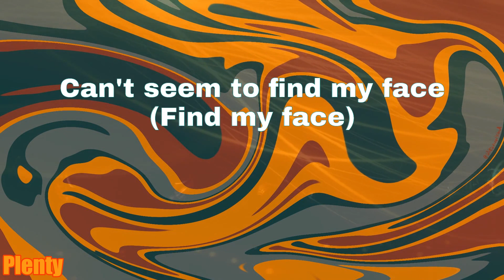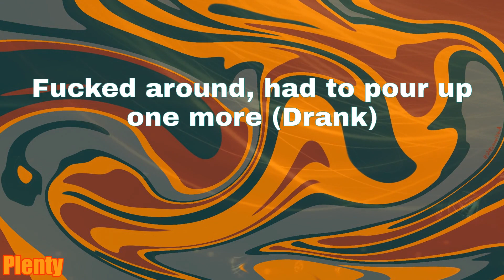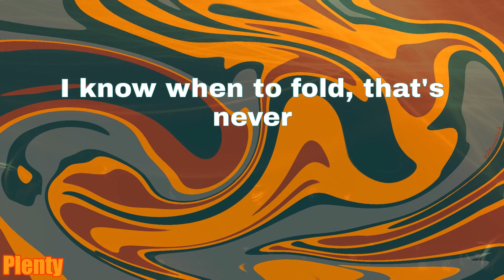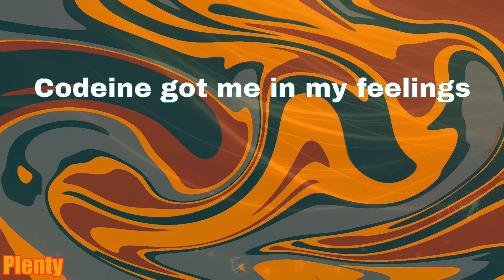DEALER - RMR (Lyrics)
Lyrics:
Shit tryna take me, nigga (Nigga)
Blame it on the pills, my nigga (Nigga)
Bitches bitchin' at me, "Go slow" (Slow)
But you ain't gon' see tomorrow ('Row)
Percocet pills, my nigga (Nigga)
Can't stop fuckin' 'round with 'em
Pop a Xan, gon' sip a Tech with it
Codeine got me in my feelings
Go 'head, sip it, bet I'll keep on sippin'
Drinkin' bottles after bottles, feelin' all exquisite
Fuckin' models after models, all these hoes junkies
Can't see me, tinted inside my Bentley
Fiends in the club and they swear that they litty
Lines in the bathroom, big drug dealin'
I'm high now
Gotta go, gotta roll by the projects
Drop the pack, feed the hood, livin' lawless
Tax free, I'm that nigga livin' lawless
Hit Diego, NASCAR, get my ki's up
That's the plug, my amigo, Dr. Re-up
Switchin' twenties for the fifties, hundred K more
Switchin' fifties for the hundreds, that's the K.O.
Can't seem to find my face (Find my face)
They don't seem to know their place (Know their place, yeah wassup)
May he take my enemy (My enemy, Freebandz gang)
Let it sing amazing grace (We at it) (Super)
Came up out my city, blowed up
Pussy boy want smoke, roll up
Fuckin' on your bitch, throwed up
Drinkin' on the dirty soda
Promise I'ma never go sober (Yeah)
Niggas ain't nothin' but some vultures (Haha)
Percocets, molly, damn baby
Crushin' X on your punani
I done made love to an Ethiopian (I did)
I done put lean in her Fruitopia (Listen)
I done poured up, wanna pop me too (Woah)
Fucked around, had to pour up one more (Drank)
Check my threads, I done went Hermès (Check me out)
I done went new baguettes, I done went VVS (Yeah, yeah)
Dirt in my cup and I'm cleanin' up fresh (Yeah, yeah)
Fuck her the best and she love me to death (Pluto)
But I love myself
Shit tryna take me, nigga (Nigga, yeah)
Blame it on the pills, my nigga (Nigga, Pluto)
Codeine got me in my feelings (Baby)
What's your choice of drug?
I be sippin' syrup, I think I'm in love, woah
From apartments to the top charts
Now it's sold-out shows
She say she play with her nose
I told her that's not in my goals
I know when to go
I know when to fold, that's never
They throwin' dirt with no shovel
It ain't no shame in my game
It ain't no flaw on my name
Only lay up in the rain
I made a promise, I bought her a Range
You can do that but don't go 'gainst the grain
Rolls-Royce umbrella (Woah)
Tall white thing lookin' like Cinderella
I be fuckin' with the mob, I know Goodfellas
Ain't fuckin' with the percs, but my man get 'em
And he got jiggas